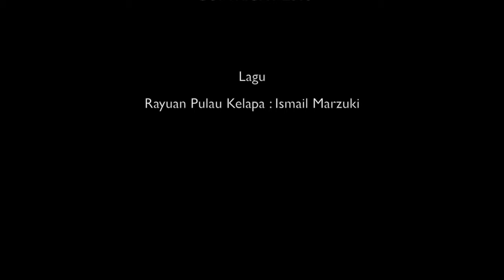FDC Diving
This video is about FDC Diving, Family Diver Club Jakarta
23-24 April 2016 Fun Diving